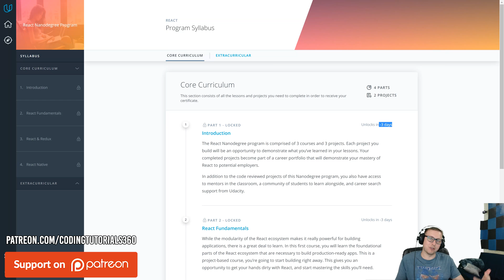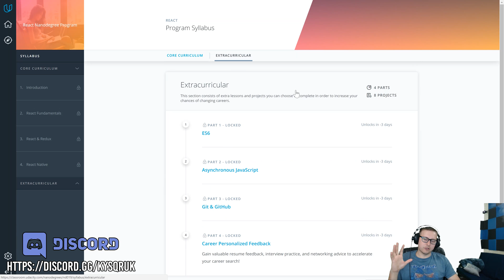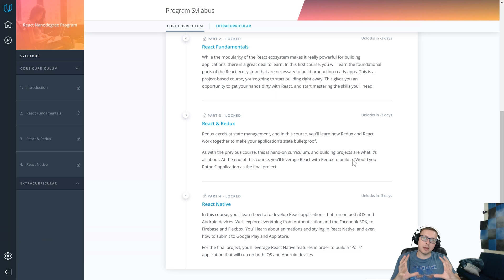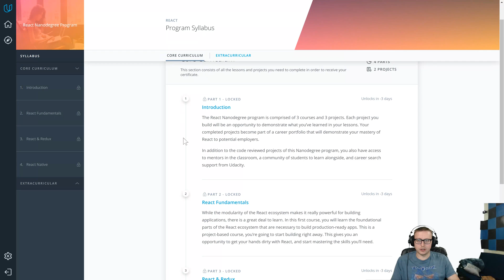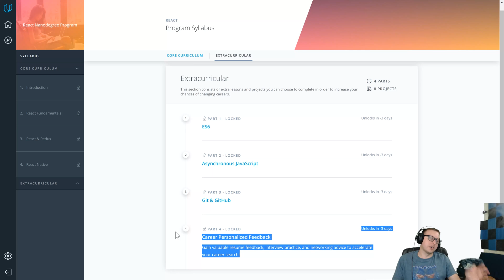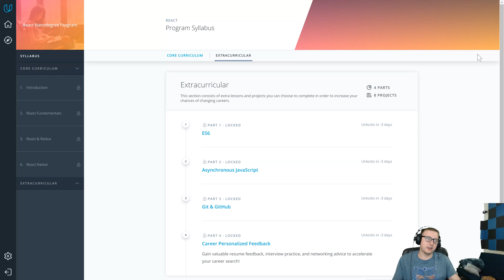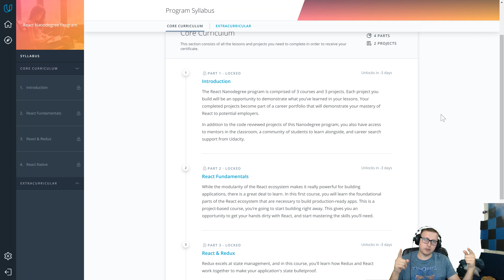Udacity React NanoDegree Review Part 1 | Ask a Dev